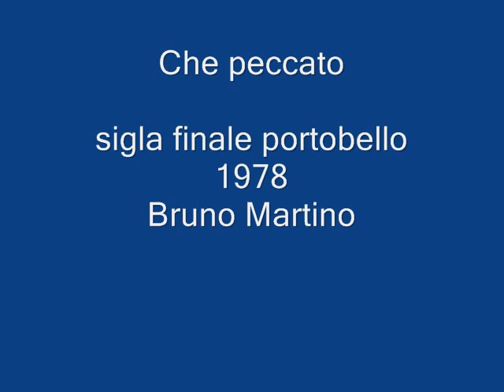CHE PECCATO BRUNO MARTINO PATRIZIO 1978